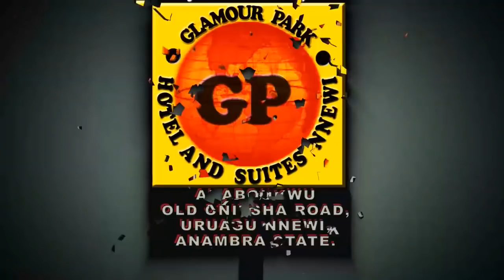Live @ Glamour Park Hotel Nnewi